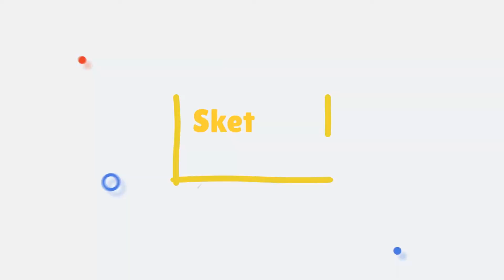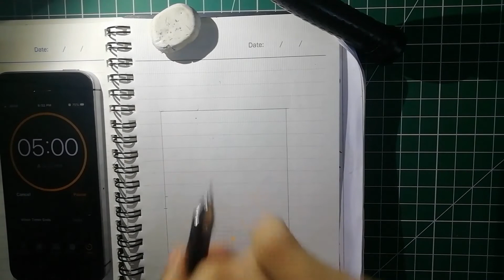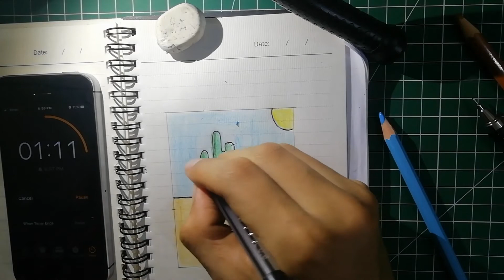5 MINUTES DAILY ART CHALLENGE DAY #1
5 MINUTES DAILY ART CHALLENGE DAY #1

Hello my bruddas and sistas,
This is an art challenge for myself and also for you guys.
Let us make this to the Day 6.Hope you all are participate in this challenge and tag me on instagram@sketchythesketcher also don't forget to use sketchythesketcher.

This video is inspired by ZHC,VEXX,GAWX ART,KESH,DEEPLIFE,MARKO,SHRIMPY,ART QUIL,ROBBIE ART(as always).

Let us all meet in the next video.

                                                                    -Sketchy